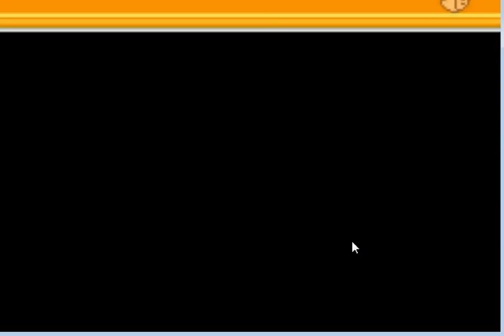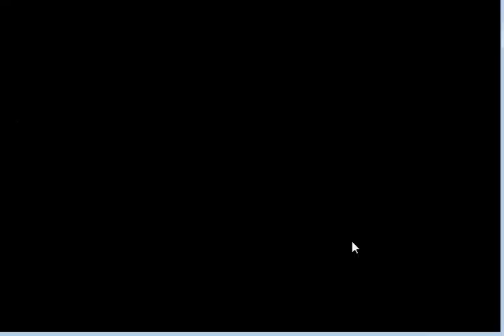Let's Mess Around on Pokemon Ruby Pt. 1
Here, our hero has brought back his sister for a bit of craziness in the world of Pokemon Ruby. After basically completing the game and catching the most powerful pokemon there are, our hero opens the map and says 'Choose somewhere'... Then walks there while craziness ensues!

This video is basically a confirmation that my Y connector and two microphones work in recording at the same time. From now on, it'll be easier to put a guest star in my videos. If you hear background music in a vid, there's a Skype guest. If not, it's an irl guest. Either way, I hope you enjoy!